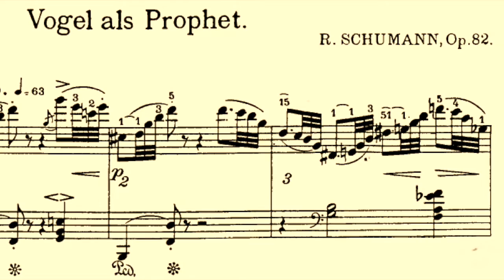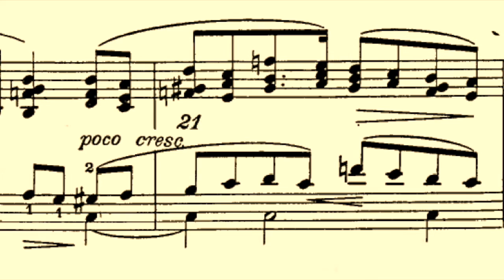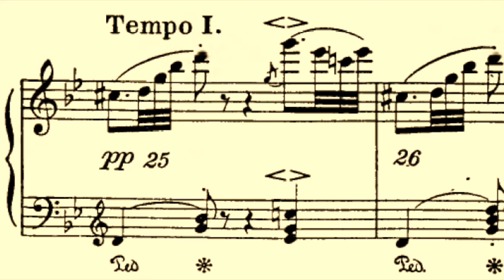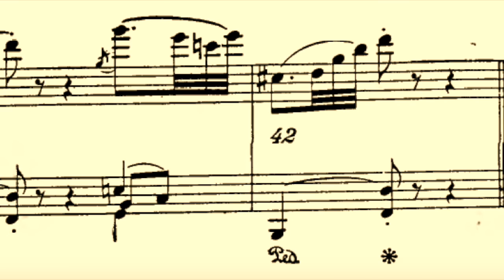SCHUMANN // 'Waldscenen für Klavier, Op. 82: VII. Vogel als Prophet' by Eric Le Sage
ROBERT SCHUMANN
Klavierwerke & Kammermusik VI
Eric Le Sage, Frank Braley, François Salque, Victor Julien-Laferrière, Bruno Schneider

This sixth volume of our complete works offers a particularly fascinating and original selection of Schumann. Volume after volume, critics have continued to support Eric Lesage's work, considering it a « must » in classical discography. Eric Lesage is accompanied by like-minded musicians for the second volume (lets just mention the unbelievable Frank Braley). Eric Lesage's latest opus expresses more intensely than ever the inner conflict of a romantic composer, ranging from calm to melancholy and storm, a true delight to the ear.

Ce sixième volume de notre intégrale donne à entendre une sélection particulièrement captivante et originale de Schumann, porté par des critiques qui, volume après volume, continue à faire du travail d'Eric Lesage un « incontournable » de la discographie classique. Eric Lesage s'est entouré de musiciens complices (citons l'incroyable Frank Braley) pour le deuxième volume. Ce nouvel opus d'Eric Lesage exprime plus que jamais les conflits intérieurs d'un compositeur romantique, entre calme, mélancolie et orage, véritable délice pour nos oreilles.